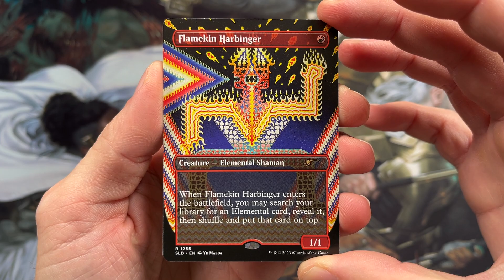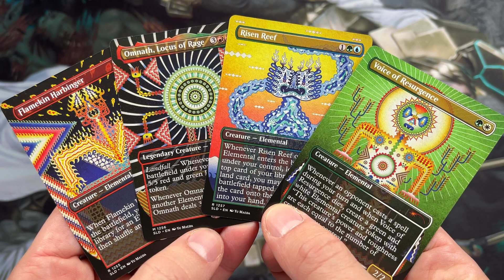MTG Secret Lair Unboxing | THE STARS GAZE BACK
Opening Summer Superdrop 2023  Magic The Gathering Secret Lair drop "The Stars Gaze Back" illustrated by Japanese artist Yu Maeda.

• Flamekin Harbinger
• Omnath, Locus of Rage
• Risen Reef
• Voice of Resurgence